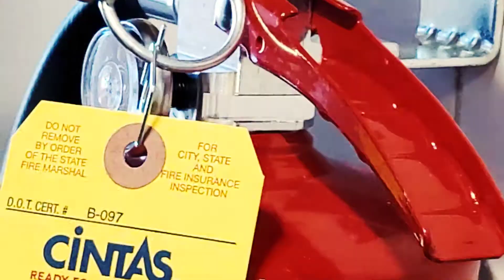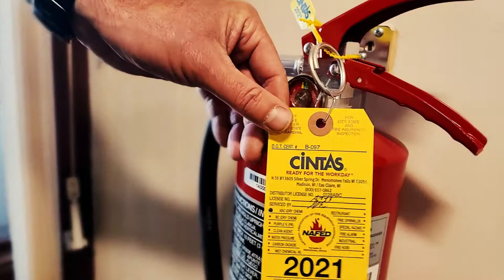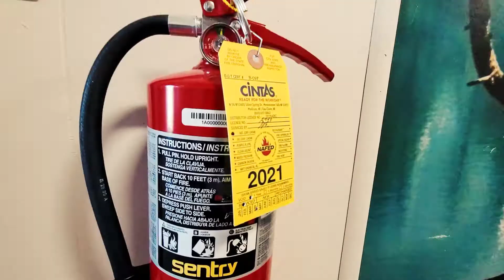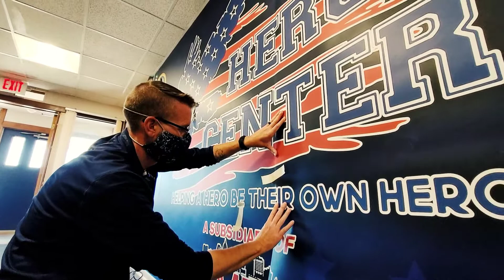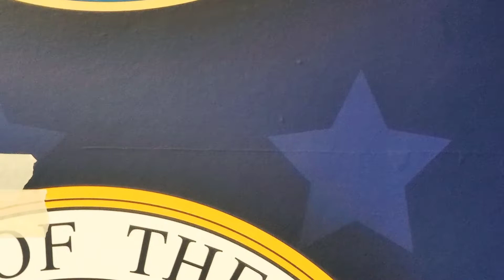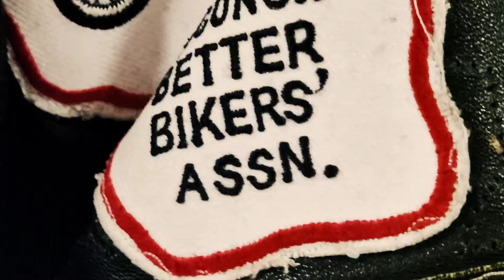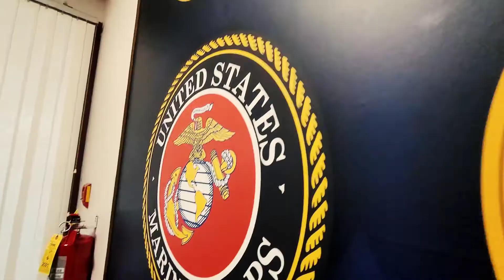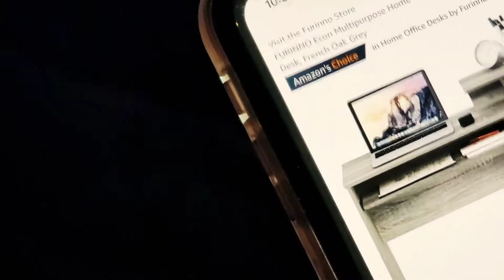May 5, 2021